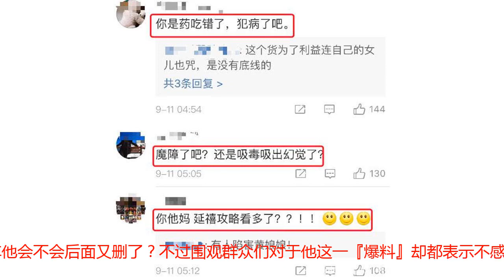啥？黄毅清凌晨发文称被人下毒刚抢救过来，网友：吃错药了吧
今天凌晨四点多，当大家还在睡梦中时，昨天沉寂了一天没有发微博的黄毅清却忽然更新了一条微博，称自己被人在饭里下毒，医院昏迷洗胃刚刚抢救过来，并表示『人抓住了，我还活着』。后来又在评论区回复别人称：如果我哪天不发微博了，说明我死了，就是被那谁害死的。插句题外话，这条微博他会不会后面又删了？不过围观群众们对于他这一『爆料』却都表示不感兴趣，纷纷骂他是不是吃药吃不多了，还是吸毒出幻觉魔障了。这段时间黄毅清手手撕某主持人可是一路高调的很，恨不得一天24小时都发微博，但是前天却发了条让路人都觉得恨得牙痒痒的微博。为了证明自己爆料的真实性，他竟然发誓称『谁撒谎谁死女儿』，被骂惨。大家都不明白，自己喜欢搅进是非中就算了，还拉女儿入局是怎么个事儿？这都2018了，主持人会放着独领风骚的微博打嘴仗不干，干这种最下流的报复事情吗？黄毅清这是真的被害了，还是真的是幻想被害了？